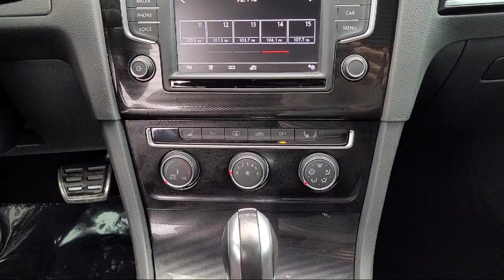2017 Volkswagen Golf GTI Sport Hatchback Tracy Modesto Manteca Stockton Antioch Brentwood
2017 Volkswagen Golf GTI Sport Hatchback Stock Number: IP18432RA Vin:3VW447AUXHM058798.